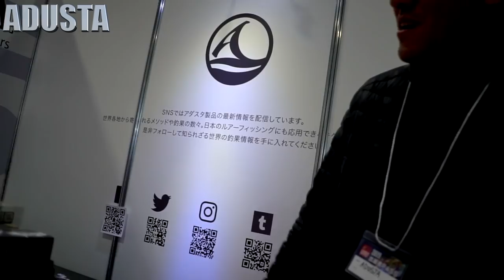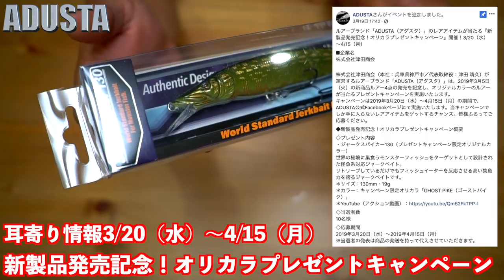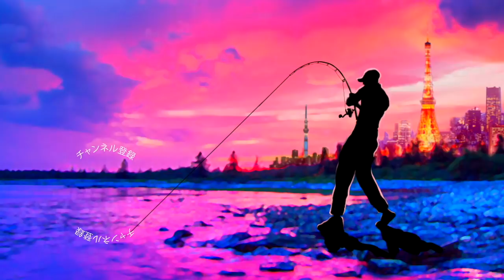新発売のオリカラプラグプレゼント開催！「アダスタ」のお得なキャンペーン情報をゲット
ＳＵＢ！新発売のオリカラプラグプレゼント開催！「アダスタ」のお得なキャンペーン情報をゲットって事で名古屋キープキャストで見てきたルアーメーカー「アダスタ」のお得情報です

3月より発売開始されたジャークスパイカー130のスペシャルカラーが当たるキャンペーンでアダスタのFBページを覗くと詳しい概要が分かります！

いいね！ボタンとイベント参加ボタンで応募完了みたいなので、どしどしチャレンジしてみて下さ〜い

動画ではキープキャストでのブースの様子なんかも撮影してきたので人気のザックロールシリーズから今後登場予定の巨大羽根モノなんかも見れますよ〜

2019年度は引き続き去年デプスの「コンツアージグ」＆「ブルフラット」で練習したジグストの釣りを色々なルアーに応用して巨大なブラックバスを狙って行きます！ライトリグ方面では去年よりゲーリーヤマモト大好きな釣りガール、メグタスが加わったのでそれぞれ分担して色々なルアー、釣り方に挑戦して行きますよ〜！

TurikouTVの動画
19アンタレスに真紅のスコーピオン⁉︎シマノの2019最新リールが遂に情報解禁！
19アンタレスはアンタレスミニ⁉︎ シマノの総合カタログが素敵過ぎる